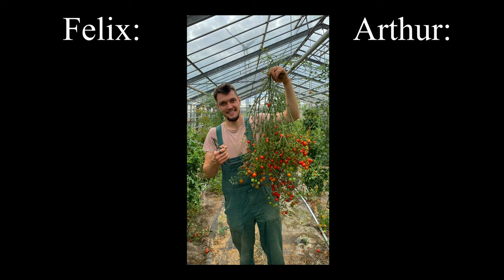XXXL Gewächshaus von @bodenstaendig 🧑🏻‍🌾😳🍉🍅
Arthur hat in seinem 500m² großen Gewächshaus Melonen, Tomaten, Gurken & Paprika. Er verrät uns wie man an so ein Gewächshaus kommt und was man darin anbauen und pflanzen kann! Ein großes Gewächshaus bietet Platz für viele gärtnerische Experimente. :)